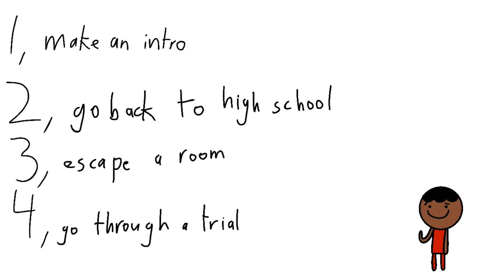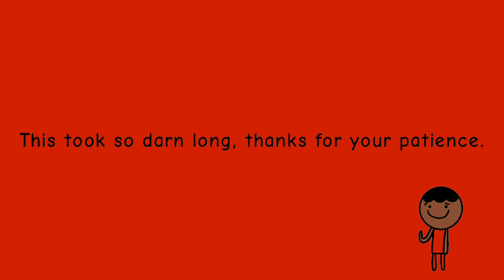Object Everything 4 - The Full Episode